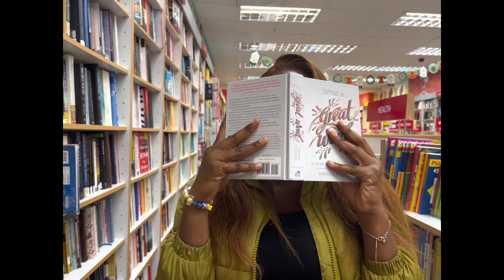Vlogmas || Road trip to Zambia🇿🇲 || Mini vlog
Let’s drive back home!!! Very tiring honestly, but having to witness the sunset made it worthwhile 🤍